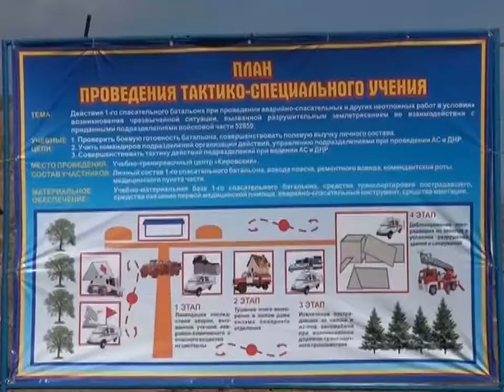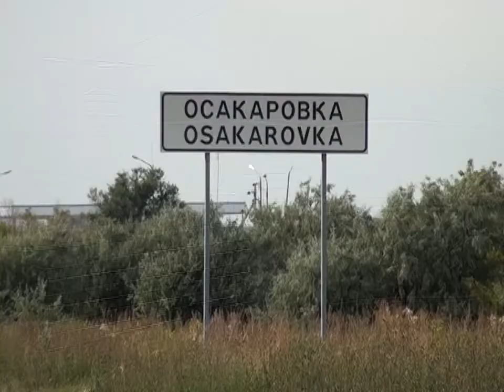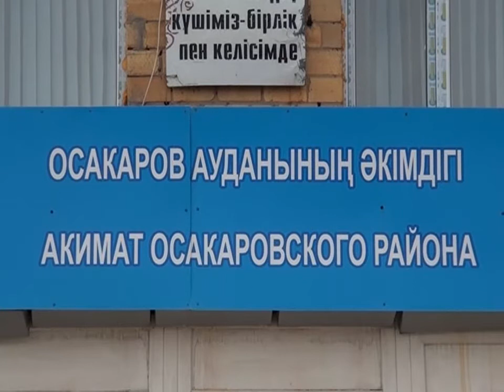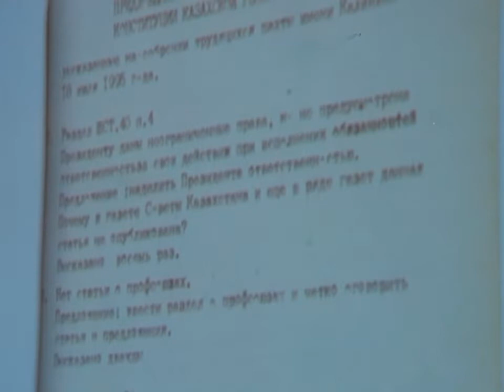Новости канала Первый Карагандинский - 28/08/2013